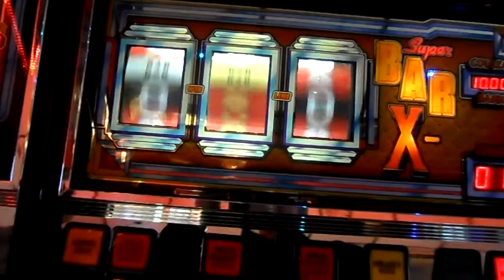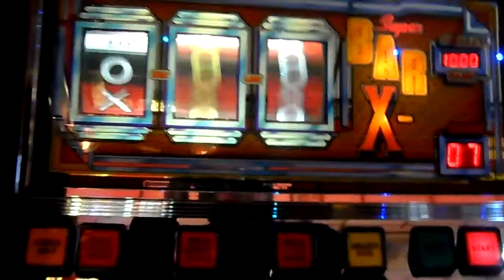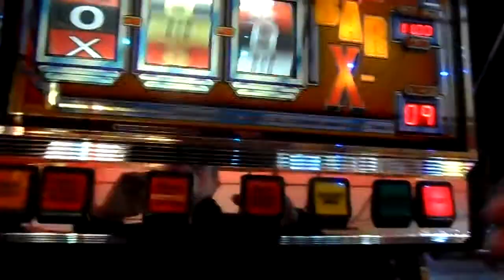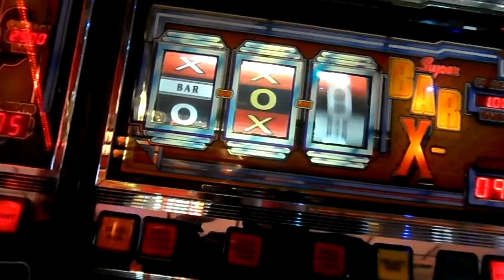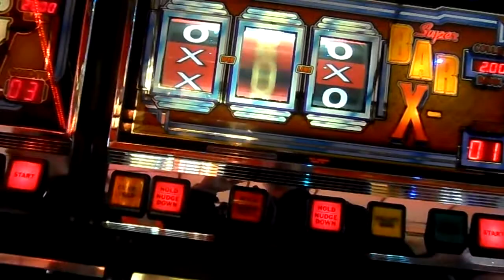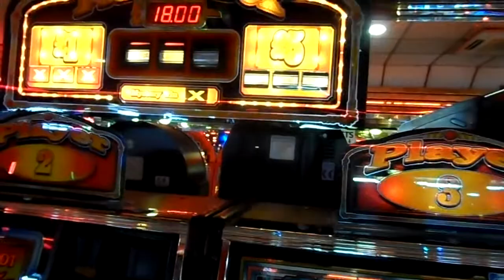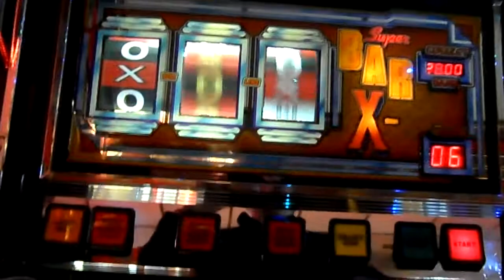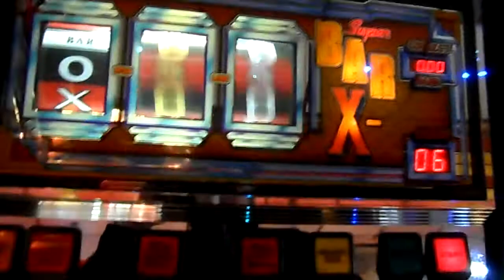Electrocoin Bar-X Fairworld Cleethorpes 6m 25 for Big Top Box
Had a couple of hours down Cleethorpes with Retro Arcade Machines & Jackpot Joner
Put a few quid in the Bar-X but got a great result on the top Flutter Box
Filmed at Fairworld Amusements Cleethorpes Bar-X is an amusement with prize (AWP) model of slot machine created in 1981 by Electrocoin, a company founded in 1976.